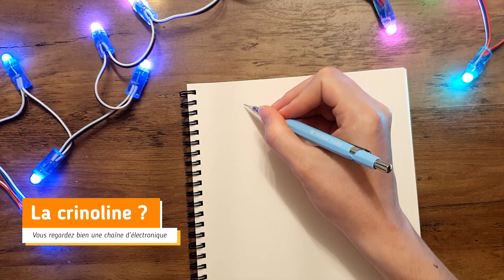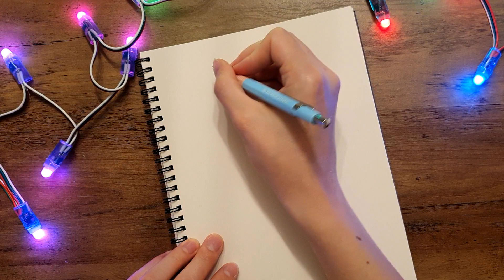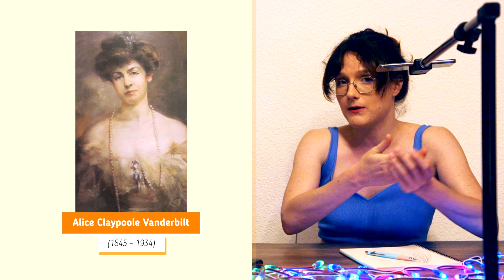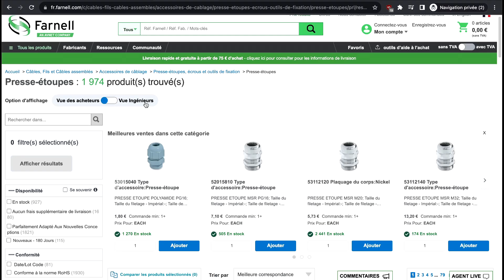Robe de princesse du futur : NeoPixels, fibre optique et presse-étoupes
Nouveau projet, en collaboration avec Émeline (une amie designer) : une jupe de princesse à base de LEDs adressables (NeoPixels) et de fibre optique.
Cette première vidéo est consacrée à la partie textile et sa fabrication, une deuxième partie dédiée à l’électronique et au code de la robe suivra prochainement.

Émeline étant habituée des reconstitutions historiques avec une préférence pour le 19e siècle, c’est vers une jupe à crinoline que notre choix s’est porté (vous ne savez pas ce qu’est une crinoline ?  Regardez la vidéo !)
C’était la première fois que nous utilisions de la fibre optique, nous en avons donc profité pour passer du temps à expérimenter les différentes possibilités de ce medium.

N’hésitez pas à partager en commentaires vos idées de capteurs, d’animations ou d’autres projets qui pourraient nous aider à aller plus loin !

- La guirlande de LED
- Fibre optique (nous avons mélangés 0.5mm et 0.75mm, ce qui n'était pas forcément une bonne idée)

Chapitres :

00:00 Introduction et présentation du projet
01:15 Une crinoline, c'est quoi ?
02:23 Elle passe où la fibre ?
03:43 La minute histoire : Electric Light Dress
04:29 La fibre optique
04:54 L'électronique
06:24 Présentation du patron
06:39 Fabrication de la robe
07:50 Point d'étape et l'intégration des LED
09:22 Les presse-étoupes
10:28 Assemblage final
12:11 Conclusion

Vous êtes encore en train de lire ?
En cadeau, un petit teaser pour une partie 3 : Émeline et moi habitons la région lyonnaise, il est donc fort possible que la jupe soit de sortie vers le 8 décembre…